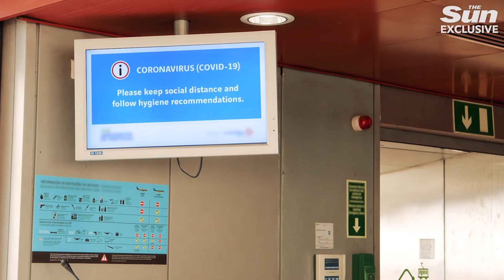New travel hotel quarantine will likely be expanded & cause more job losses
ALL UK arrivals are expected to face a mandatory hotel quarantine, with the new rules to be announced by the government later today.

Sun Online talked to travel expert, Paul Charles exclusively,  a renowned commentator on the travel and tourism industry. Known for his work as Communications Director at Virgin Atlantic, and for rebuilding the brand at Eurostar while in charge of Communications.

BOOKED IN Which countries would UK hotel quarantine rules apply to?